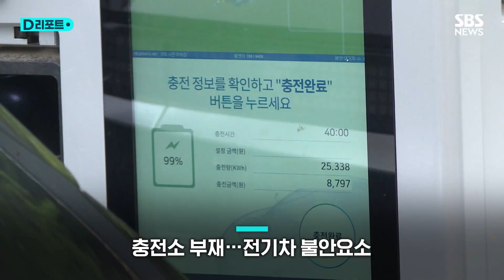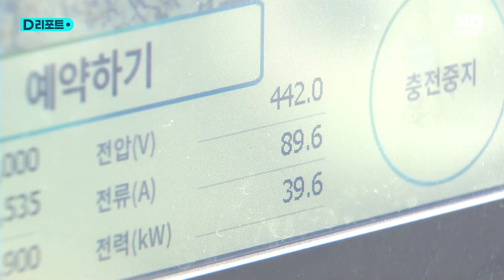"전기차 충전 배달해드려요"…찾아가는 충전소 / SBS /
올해 상반기 전국 도로를 누비는 전기차는 46만여 대, 이 가운데 서울시에만 6만 5천여 대가 등록돼 있습니다.

현재 서울에 설치된 전기차 충전기는 약 4만 5천여 기로, 빠르게 늘어나는 전기차 충전 수요를 충분히 소화하지 못하고 있습니다.

2020년 8,400여기 대비 크게 늘어나긴 했지만, 여전히 '충전소 부재'가 전기차 불안 요소로 꼽히고 있는 겁니다.

특히 노후 공동주택이나, 상업 밀집지역 같은 곳에선 충전소를 찾기 어렵고, 신축 아파트에서도 충전할 자리가 부족한 경우가 있습니다.

특히 장애인 임산부 등 교통 약자에겐 '충전 불안'이 더 크게 다가올 수밖에 없습니다.

서울시가 이들을 대상으로 이른바 '찾아가는 전기차 충전 서비스' 실증 사업을 실시합니다.

원하는 시간과 장소를 설정해 호출하면, 배터리팩을 탑재한 차량이 출동해 급속 충전해주는 방식입니다.

충전 요금은 1kw시당 340원, 30kw시 1만 200원입니다.

서울 전역에서 평일과 주말 상관없이 오전 10시부터 밤 11시까지 이용 가능합니다.

실증 사업 기간에는 별도 출장비를 받지 않고, 충전하는 동안 타이어 공기압 체크, 유리 및 휠 세정 등 자동차 관리 서비스도 제공합니다.

우선 장애인과 임산부를 대상으로 오늘(13일)부터 인터넷으로 서비스 참여 인원을 모집해, 30명을 선발합니다.

서울시는 1년간 실증 사업을 진행한 뒤, 효과와 만족도를 분석해 전기차 충전기 보급사업에 활용하고, 2026년까지 '생활권 5분 이내 전기차 충전망'을 확보할 계획입니다.

(취재 : 권지윤 / 영상취재 : 오영춘 / 영상편집 : 이상민 / 제작 : 디지털뉴스편집부)